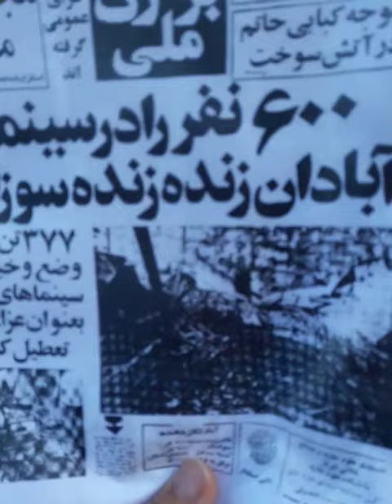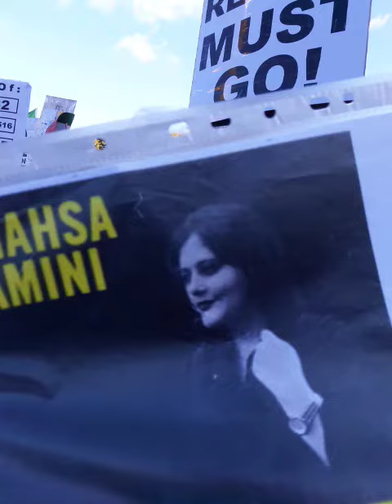رکورد در تظاهرات برلین ،تاریخی ۱۰۰ هزار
تظاهرات_برلین تاریخی و پرشکوه شنبه ۲۲ اکتبر
، پایتخت آلمان،یکی از رکوردها در تظاهرات خارجی ها را ثبت کرد ،طوفانی ، تاریخی و یکصدا و متحد .
ایرانیان از کشورهای دیگر هم ،خود را به برلین رساندند،مردمی از همه استان ها بودند، بیشک سلیقه های سیاسی ،فکری ،دینی گوناگون ولی جز مهر و صفا دیده نمیشد ،به عشق نجات مردم ایران، متحد و یک نام ایران و مهسا_امینی و ...با یک هدف ،پشتیبانی از مردم گروگان گرفته شده در زندان بزرگ از دست دیکتاتوری کشنده و فلج کننده کشور تعطیل و دیوانه کننده جامعه و هست و نیست مردم ،یعنی نجات ایران از مرگ،تا به خواست بالای ۹۰ درصد جامعه ،که خواستار آزادی هستند ،کمک و پشتیبانی کنند ،تا مردم پیروز شوند، اخلاق و انسانیت و حقیقت و مهربانی و شادی و صلح و پیشرفت پیروز شود،همین و دیگر هیچ